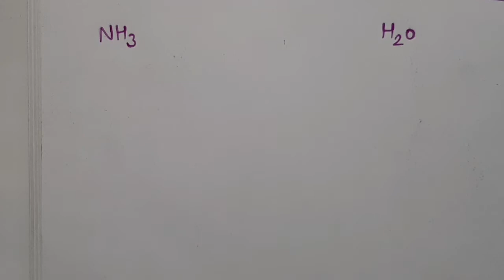Short trick to find hybridization